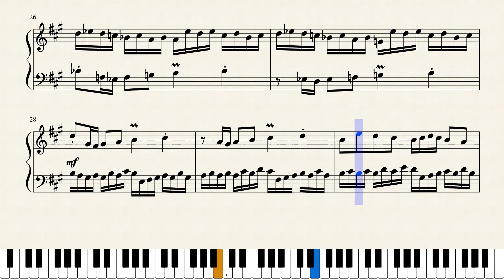Op.754 流星の向こう側_The Further Side of Shooting Stars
作品メモ
流星の向こう側にある世界に思いを馳せている。そこには、「流星の向こう側にある世界に思いを馳せている」自分がいる。

Memorandum
I’m meditating upon the further side of shooting stars. The self exists there, who is imagining the opposite side of shooting stars.